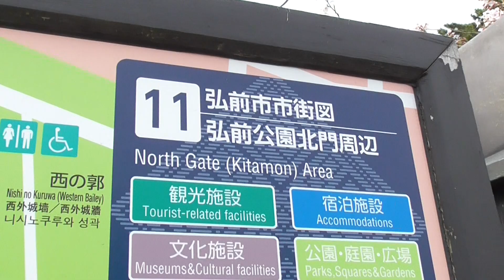弘前公園 外濠(北門側) 桜【青森県・弘前市】 2023.04.11